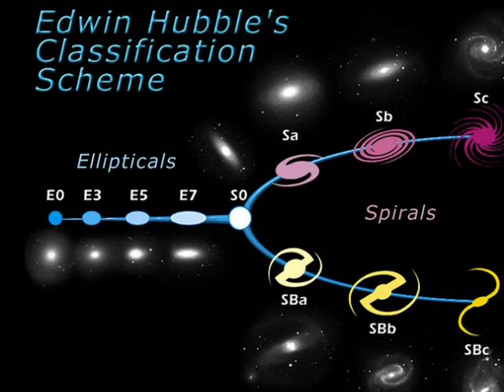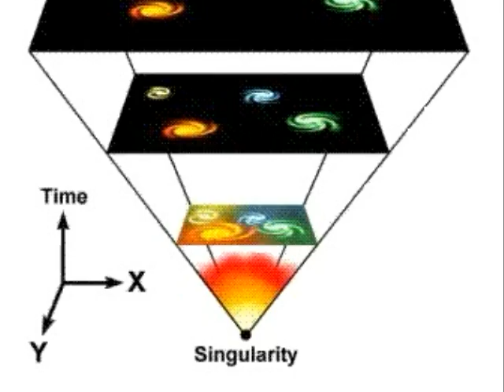Edwin Hubble: an Informational Video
This video holds much of the history of Edwin Hubble's life in a broad way and also gives a basic understanding into who the man was, what his discoveries were, and what we see of his legacy today. Keep in mind this was made by a high school student, not a teacher, so there are many things that might have been worded better or with more detail